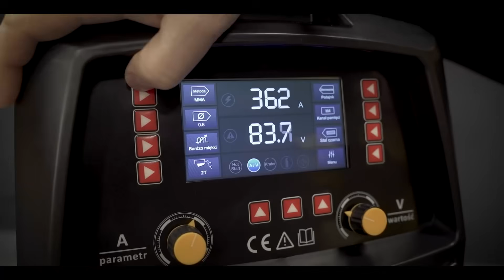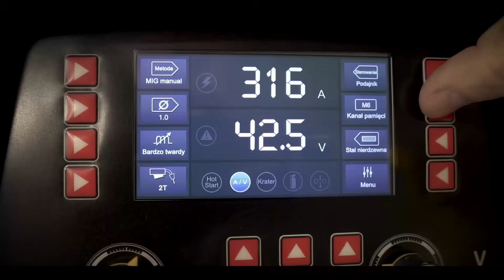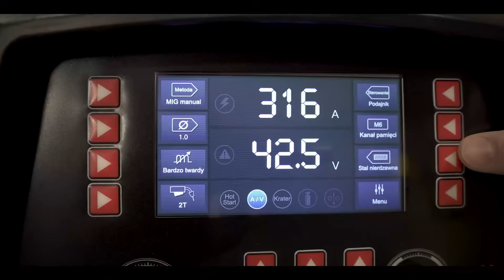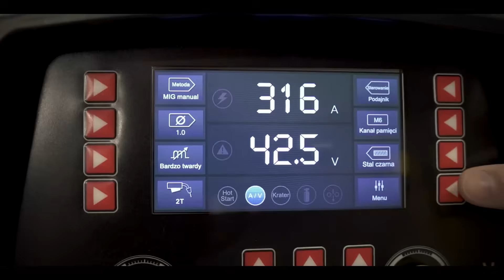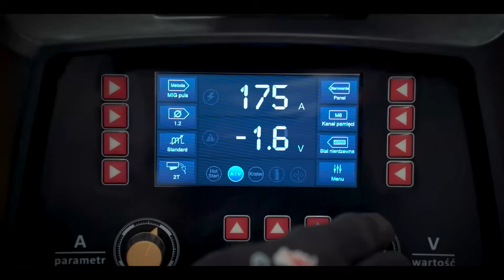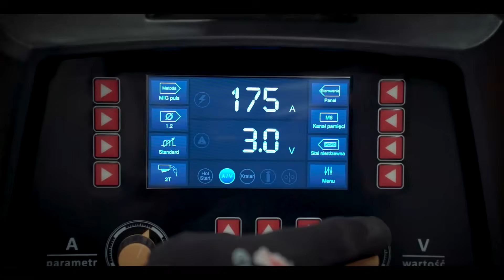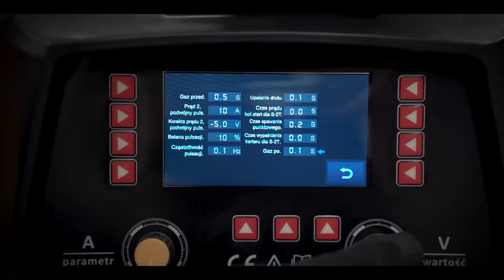Jak ustawić spawarkę MAGNUM MIG 501 LCD do stali nierdzewnej? Krok po kroku | Test spawania 💣💥💛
W tym filmie przeprowadzamy szczegółowy test spawarki MAGNUM MIG 501 LCD z podwójnym pulsem.

Zobacz, jak krok po kroku ustawić urządzenie do spawania stali nierdzewnej i jaki efekt można uzyskać. Sprawdź spawarkę tutaj

1z2 - część teoretyczna
🟡 0:00-1:49 Prezentacja urządzenia.
🟡 1:50-3:49 Panel sterowania.

2z2 - część teoretyczna
🟡 3:50-04:11 Zapowiedź testu.
🟡 04:12-6:09 Krok po kroku, przygotowanie urządzenia do pracy.
🟡 06:10-7:12 Parametry spawania.
🟡 07:13-8:10 Test praktyczny.
🟡 08:11-8:41 Podsumowanie.

Przemysłowy półautomat spawalniczy MAGNUM MIG 501 LCD DUAL PULS to nowoczesna spawarka inwertorowa, która oferuje zaawansowane funkcje, takie jak synergia, podwójny puls i programy dedykowane do różnych materiałów. W naszym poradniku pokazujemy, jak wykorzystać pełen potencjał tego urządzenia przy spawaniu metodą MIG/MAG stali nierdzewnej. Zobaczysz, jak proste jest sterowanie dzięki dużemu wyświetlaczowi LCD, pojedynczemu i podwójnemu pulsowi, funkcji SYNERGIA, wbudowanym gotowym programom, zewnętrznemu podajnikowi 4X4, wbudowanej pamięci, zintegrowanej chłodnicy i wielu innych...

📞 Kontakt i informacje:
Jeśli masz pytania dotyczące spawarki lub innych produktów MAGNUM, skontaktuj się z nami za pomocą komentarzy lub odwiedź naszą stronę internetową

🔗 Śledź nas w mediach społecznościowych:
Audio:
Fashion Beauty Luxury Music - BIJE